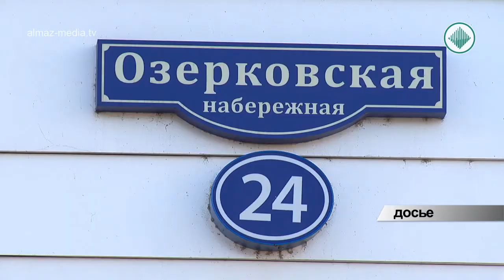214,5 млрд рублей. Такую выручку озвучили в АК «АЛРОСА» за 9 месяцев текущего года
214,5 млрд. рублей. Такую выручку озвучили в компании АЛРОСА за 9 месяцев этого года. При этом, чистая прибыль составила почти 62 млрд рублей. Эти результаты несколько ниже прошлогодних. В первую очередь из-за укрепившегося курса рубля по отношению к доллару на 15%. Также снизилась средняя цена проданных алмазов на 12%.

Как отметил президент АЛРОСА, Сергей Иванов, финансовые результаты оказались под давлением независящих от Компании факторов. Но уже сейчас на ювелирно-бриллиантовом рынке идет оживление. Также, принятыми в компании мерами по повышению эффективности, добились снижения удельной величины производственных затрат.